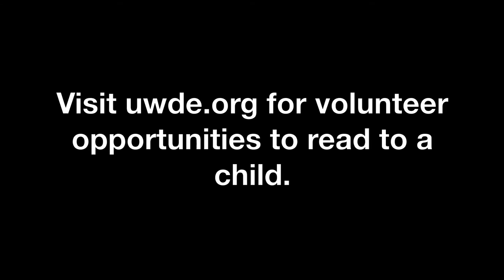UWDE - Bethany Hall - Long - Read Across America Day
Delaware Lt. Governor Bethany Hall - Long stresses the importance of literacy as she reads aloud to children at   The University of Delaware's Early Learning Center. March 2nd, is Read Across America Day and United Way of Delaware encourages you to grab a book, find an amazing kid, and get lost in the pages of a book.